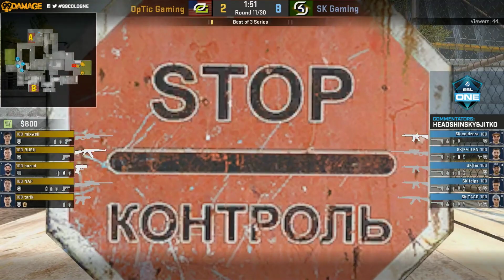SK Gaming vs. OpTic Gaming - ESL One Cologne 2017 Playoffs - Cache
Der letzte große Test vor dem Major und gleichzeitig das größte eSports-Event auf deutschem Boden - die ESL One Cologne 2017 - geht nun an den Start. Das Team der deutschen Orga mousesports muss dabei gleich im ersten Spiel ran. Schaffen es Denis 'denis' Howell und Co. endlich auf die große Bühne?